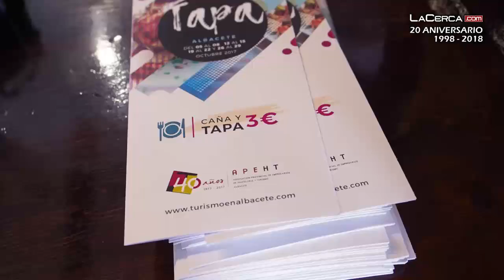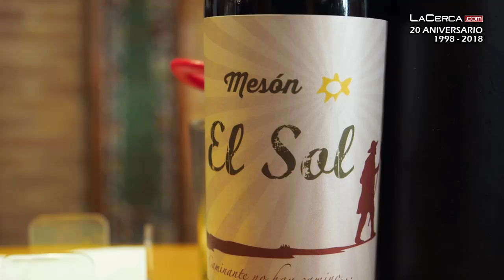Momento de disfrutar: han comenzado las Jornadas de la Tapa en Albacete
- El año pasao fueron más de 150.000 las tapas que se vendieron durante estas Jornadas en las que, en esta ocasión, participan 128 establecimientos hosteleros de la ciudad (77 de ellos, además, participando en el concurso de tapas, que se ha recuperado). De nuevo la opinión de los clientes será importante y su fidelidad se premiará como en ediciones anteriores.